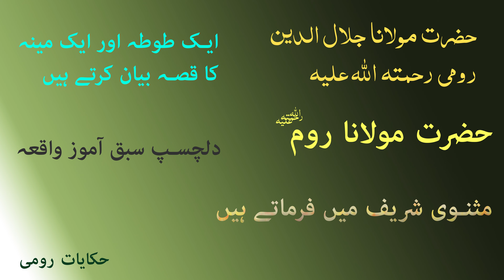Aik Tota Aur Maina Ki Kahani In Urdu / Hindi | Moral story